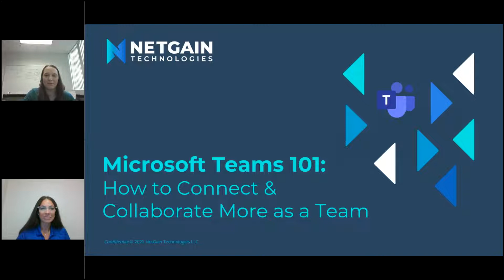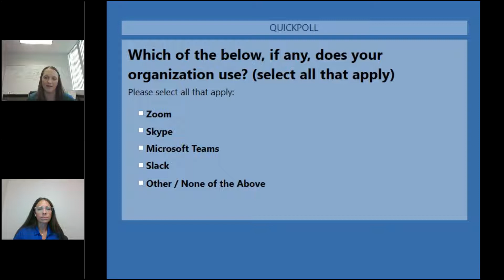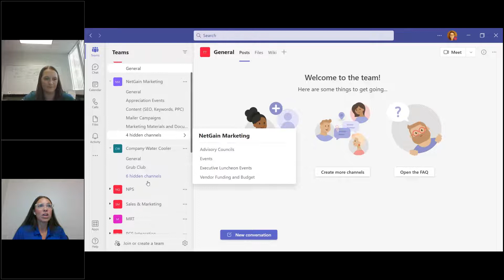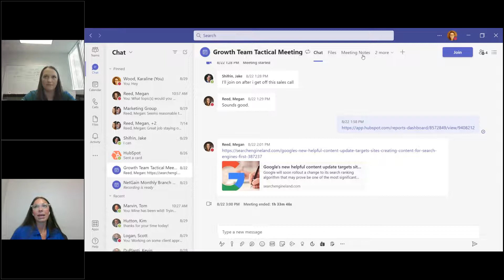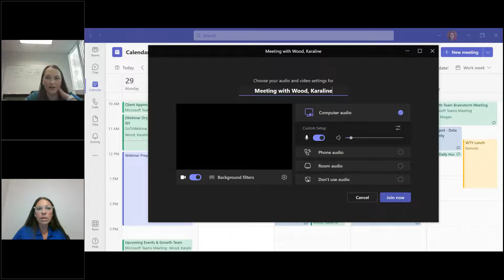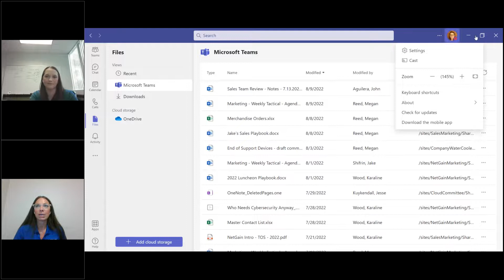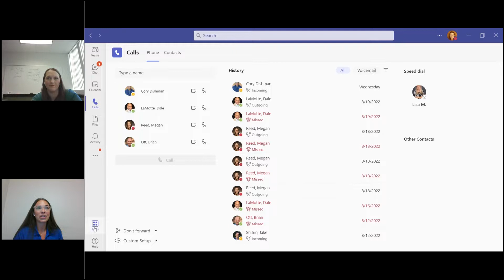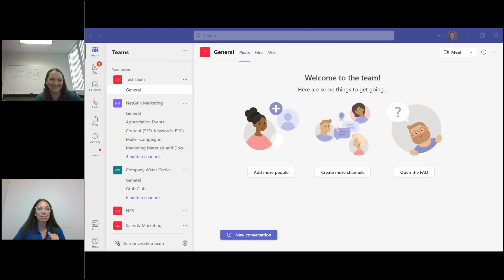Microsoft Teams 101 How to Connect & Collaborate More as a Team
Forbes' #1 suggestion for efficiently managing a remote work team is to improve communication. How are you supporting and fostering communication amongst your teams?

This webinar offers an introductory look at Microsoft Teams and a behind-the-scenes view of key tools and features. Join NetGain's VP of Marketing, Megan Reed, and Marketing Administrator, Karaline Wood, in a educational dive into Teams!